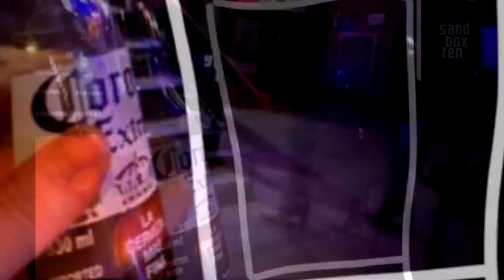10 Strange & Unexplained Events Caught in Photos!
No matter how many times we make videos about the sometimes strange and often scary things that people manage to capture in photos.  We always seem to uncover more unsettling images floating around the internet week after week.

Let’s explore these 10 strange and unexplained events that were caught in photos.